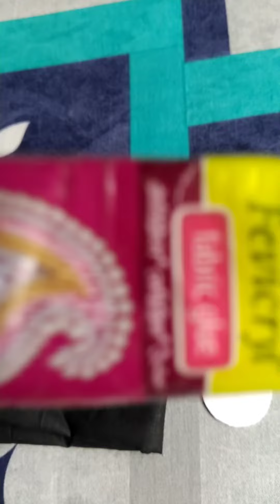Handmade earrings making video ❤️handmadejewelry